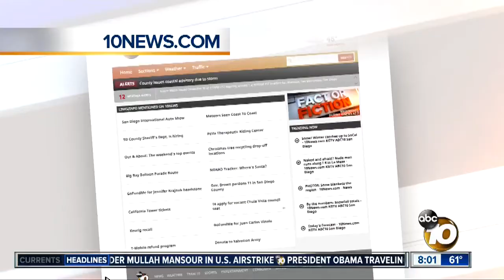Train hits abandoned car in Vista